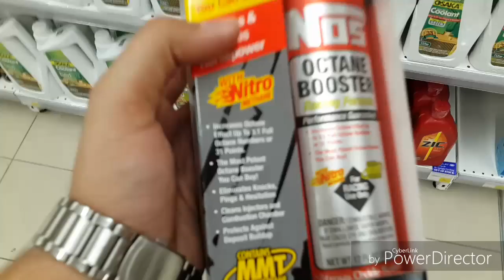BUYING NOS OCTANE BOOSTER FOR MY CAR !!! ** BAD IDEA ** ...SUPER DOPE !!!!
Hey guys whats up how u all guys doing and yeah stay always happy and healthy and awesome and yup...

T-shirt = $35
key chain = $15
mug = $30
cushion = $25

email if u want to have these products that is given below.

hope u guys have enjoyed thanks for watching and see u you tomorrow for another vlog and till then stay happy and keep smiling faces and bye bye... as always peace out ( GOOD BYE ).